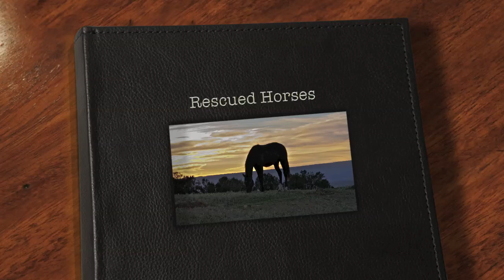Rescued horse's and Scenes off our front porch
Most of the horses in video have been Rescued or released to Meredith because of horse was deem untrainable or owner could no longer care for.  5 are Meredith personal horses the foals are from her stallions and Mare all the rest are rescued